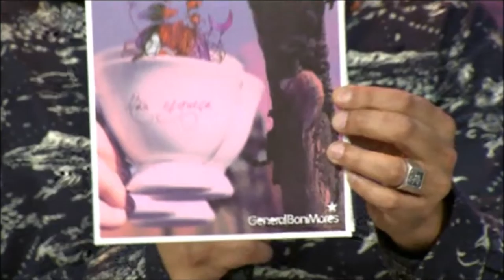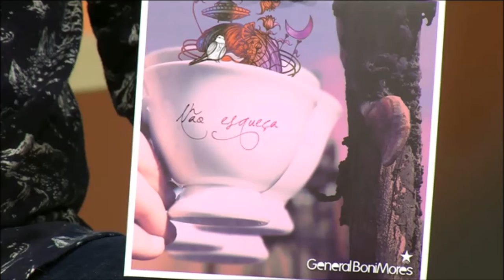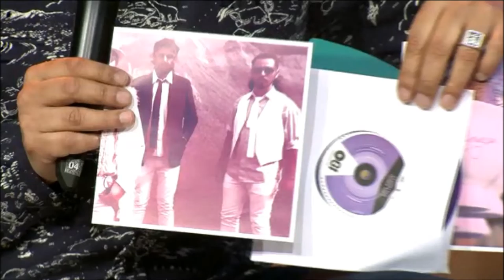Radar| TVE - General BoniMores (acústico) - 10/08/17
Som ao vivo com a banda General BoniMores, lançando seu compacto, e reportagem sobre As Batucas - Orquestra de Percussão Feminina